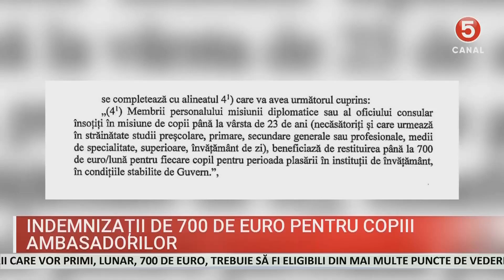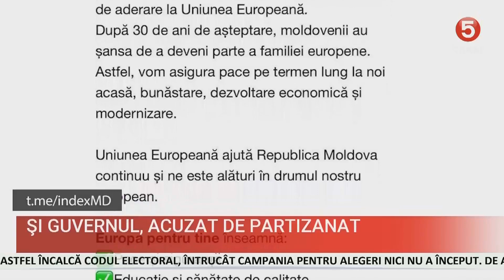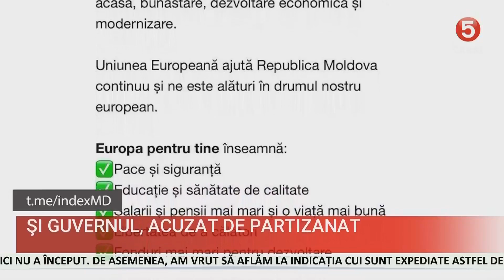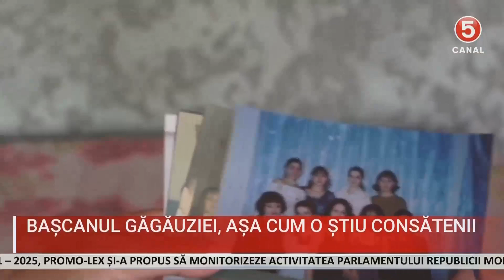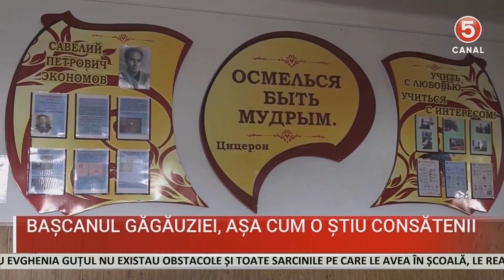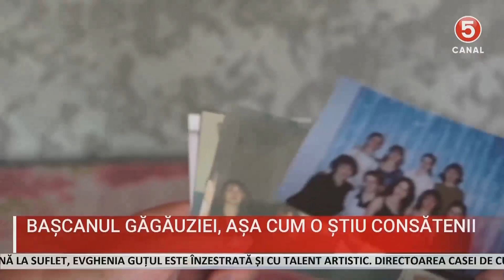ȘTIRI 2024-07-22 | 14.00